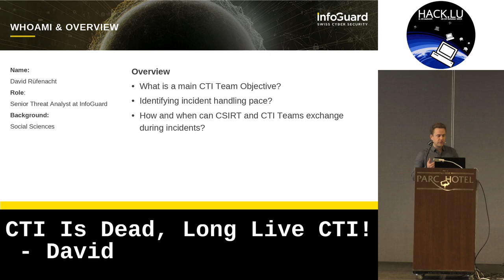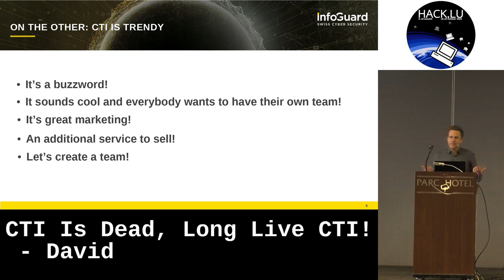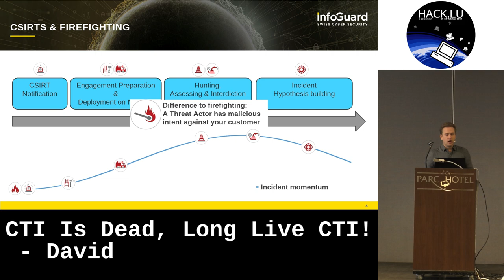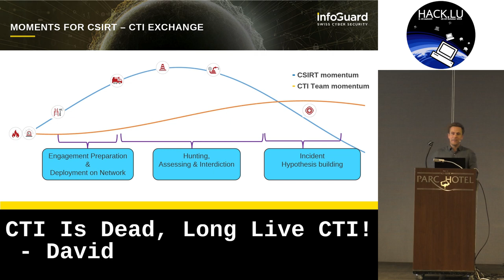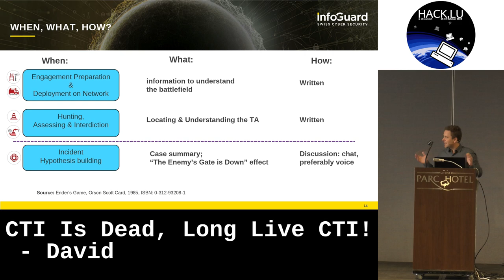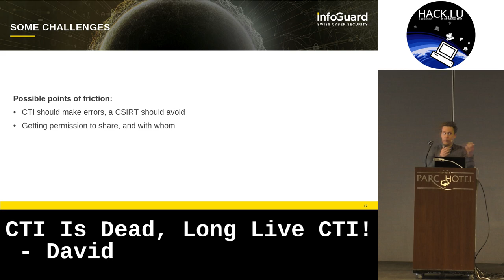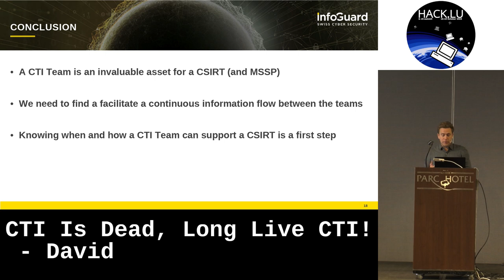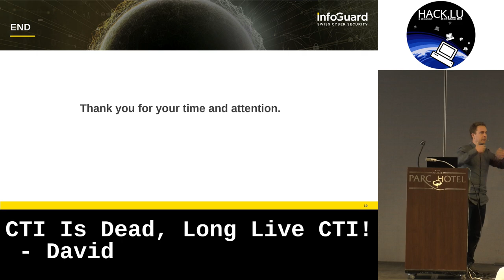Hack.lu 2023: CTI Is Dead, Long Live CTI! by David